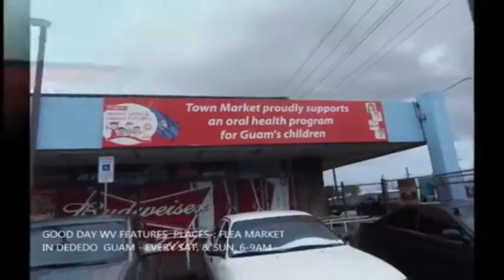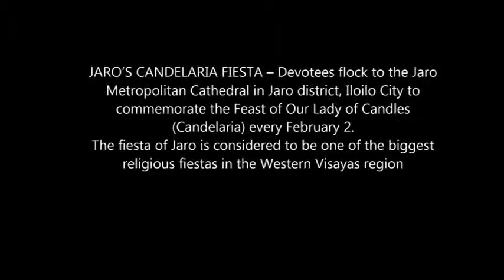GOOD DAY WV FEATURES SCENARIO ON JARO FIESTA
JARO’S CANDELARIA FIESTA – Devotees flock to the Jaro Metropolitan Cathedral in Jaro district, Iloilo City to commemorate the Feast of Our Lady of Candles (Candelaria) last February 2, 2014. The fiesta of Jaro is considered to be one of the biggest religious fiestas in the Western Visayas region.